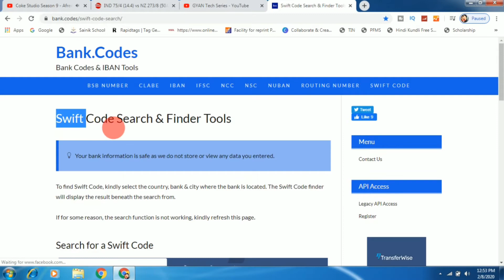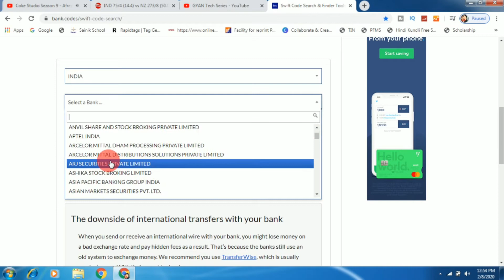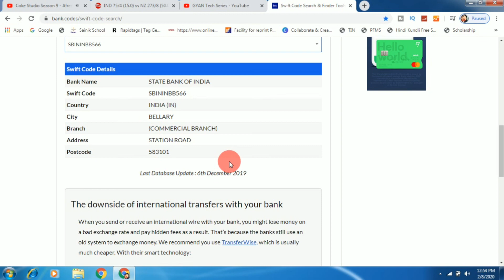How To Find SWIFT CODE Of Your Bank Account | Swift Code Kaise Pata Kare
How To FindSWIFTCODE Of Your Bank Account | Swif Code Kaise Pata Kare | How to Find Swift Code

Our other YouTube Channen -